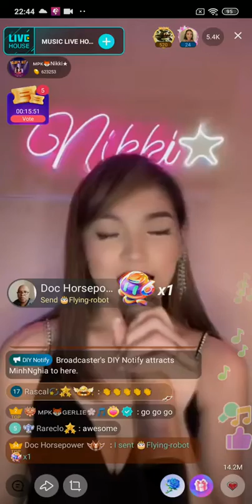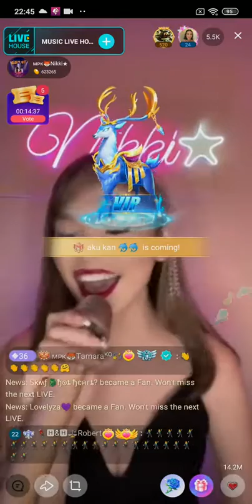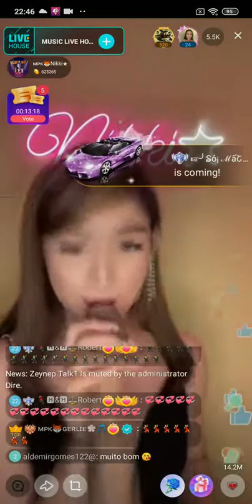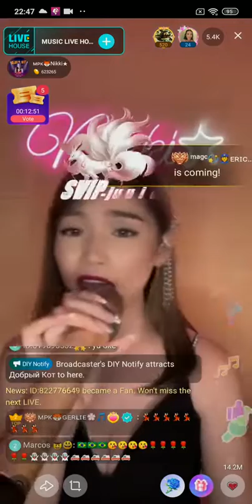#3 NIKKI on Bigo Live Philippines 27/03/2022